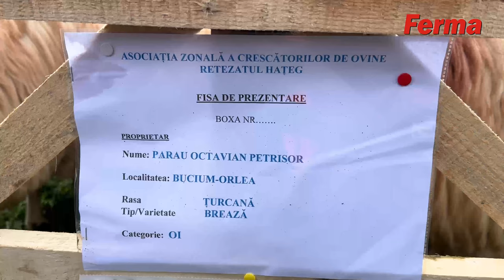Despre Țurcana Brează cu Dorin Părău. Cât costă un exemplar la târg?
Dorin Petrișor Părău: ”Imi place Breaza pentru că este o oaie masivă”
Crescătorul de ovine din loc. Bucium-Orlea are 18 ani. A adus la Totești oi în două boxe: una cu oi adulte și alta cu mioare cu vârsta de un an, un an jumate. ”Oaia noastră trebuie să fie adusă în fruntea raselor de ovine. Și noi tinerii crescători, și cei de leatul celălalt am vrea să promovăm mai mult Țurcana Brează. Rasa e foarte bună din punct de vedere al producției, mai ales de lapte, dar și la carne și la producția anuală de miel. La fătare, o oaie poate să dea până la 2,5 litri de lapte, iar greutatea mielului la naștere ajunge undeva la 4,5-5 kg. Un avantaj foarte mare pentru că în perioada Paștelui atinge greutatea de sacrificare, când prețul e bun”, spune mulțumit tânărul.
Dar și animalele de prăsilă au preț: între 1.500 de lei până la 4.500 de lei o oaie adultă, iar un mascul, de la 5.000 de lei în sus spre 10.000 lei.